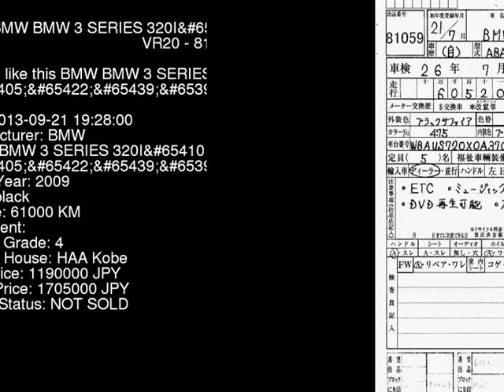2009 BMW BMW 3 SERIES 320I_M VR20 - Japanese Used Car For Sale Japan Auction Import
2009 BMW BMW 3 SERIES 320I_M VR20 - Japanese Used Car For Sale Japan Auction Import VR20,BMW,BMW_3_SERIES,320I_M,HAA Kobe,jdmvip,vip,jdm,cars,japan,jdmvip.com,japanesecars,usedcars Japanese Used JDM Car For Sale At Auction in Japan for Import